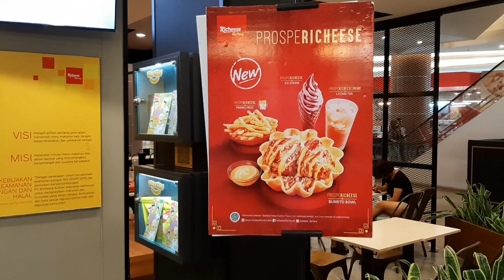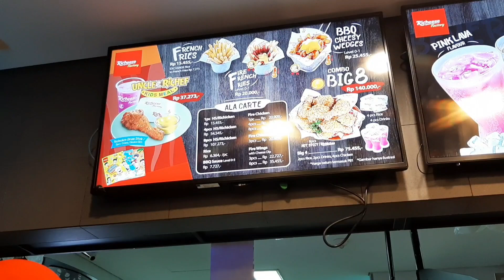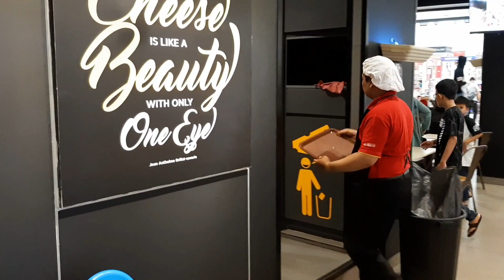Pedes Gileeee, Richeese Factory, Lippo Plaza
Richeese Factory, Lippo Plaza